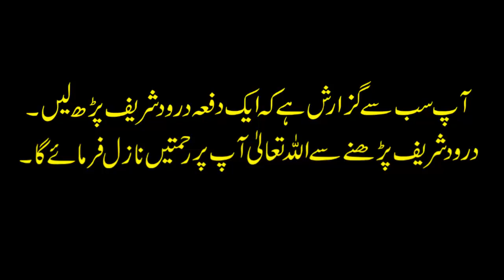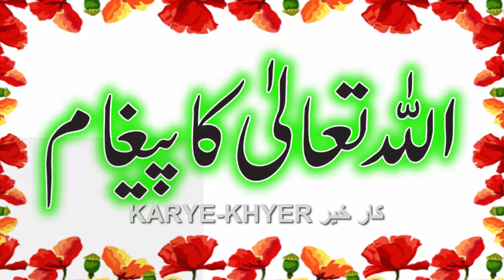Hazrat Yahya AS Ki Shahadat | Hazrat Zakariya Ka Waqia | Urdu | Hindi | Karye Khyer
KARYE- KHYER (کارخیر) is a Registered Non-profit organization, established in 2013 & Adv. Dr. Majid Hameed is its founder president. KARYE- KHYER (کارخیر) aims to convey the true message of Islam (Peace) to Muslims as well as Non-Muslims with wisdom & beautiful preaching and to remove misconception about Islam among the masses and to provide social and welfare assistance to poor and needy in the field of Education, Health & Charity.

KARYE- KHYER (کارخیر) uses modern technology for its activities wherever feasible. Its presentation of Islam reaches millions of people worldwide through the internet, cable TV, and print media. KARYE- KHYER (کارخیر) activities and facilities provide the much-needed understanding about the truth and excellence of Islamic teachings - based on the glorious Qur'an and authentic Hadith as understood by Salah of this Ummah.